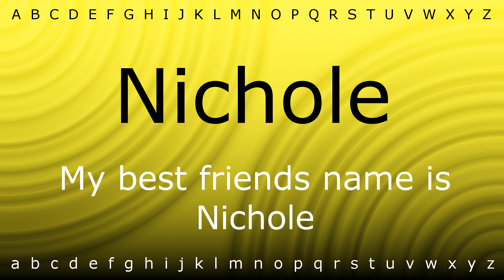Here I will show you how to say 'Nichole' with Zira.mp4